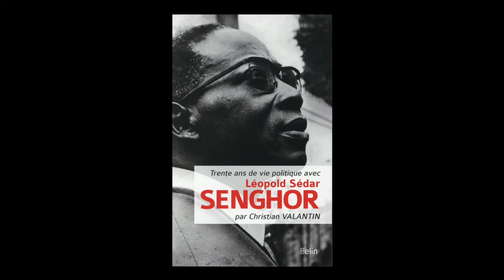Christian Valantin - Trente ans de vie politique avec Léopold Sédar Senghor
Christian Valantin présente son ouvrage "Trente ans de vie politique avec Léopold Sédar Senghor" aux éditions Belin à l'occasion de Livre Paris 2016.